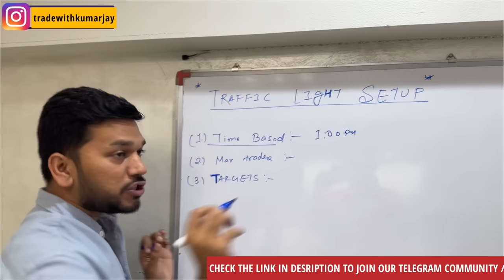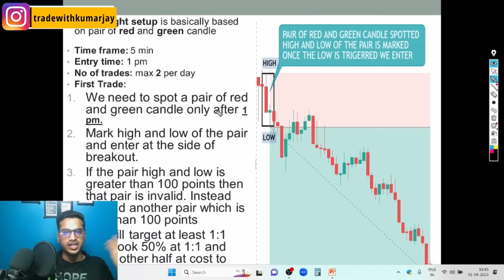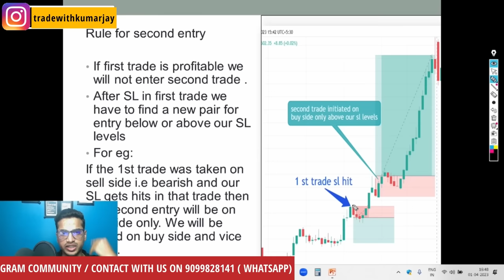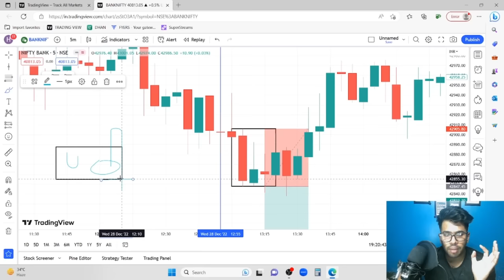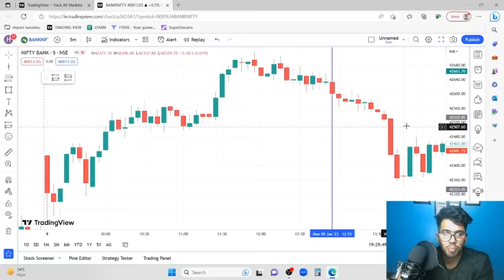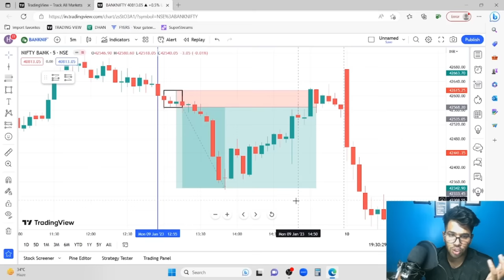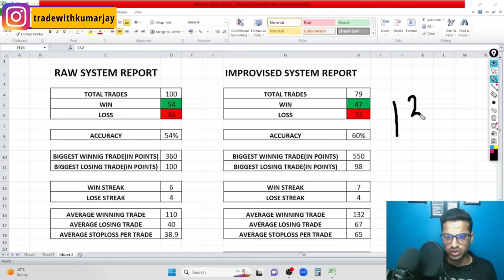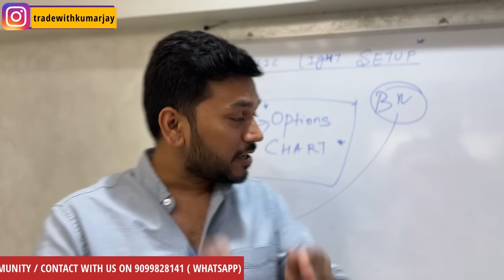DECODING TRAFFIC LIGHT STRATEGY PART 2 | CREDITS TO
Early Bird Access to LIVE TRADING , LIVE MENTORING

[Or just search - trade with kumar ]

|| Fill the form to get in touch with us

Nifty BankNifty Analysis for 21st March 2023

Topics Covered

nifty analysis
banknifty analysis
stocks analysis
Banknifty Prediction
Nifty Prediction
stocks analysis
tomorrow share market tips
market tomorrow

DECODING TRAFFIC LIGHT TRADING STRATEGY | CREDITS TO @POWEROFSTOCKSBySubasish